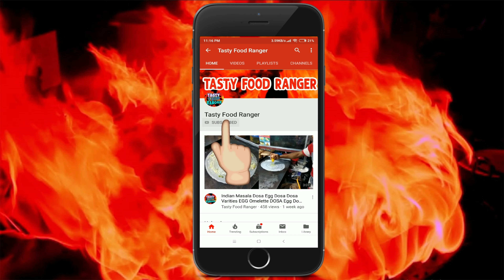BBQ Beef Seekh Kebab Recipe || Indian Street Food Mutton Seekh Kabab || Tipu Sultan Mosque Kolkata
Best BBQ Beef Seekh Kebab Street food in Kolkata. Beef Seekh Kebab is well known in India. Beef Seekh Kebab Indian street food Cuisine.

Location: Tipu Sultan Mosque, Kolkata, India
Price : 12 Rs
Device:
Canon 700D

Egg Roll Recipe | Nizam Kathi Roll at Kolkata | Calcutta Style Egg "Kathi" Roll | Indian Street Food

Special Tawa Chicken Chap Special Tawa Chicken Bokhari Restora Tawa Chicken Chap by Tasty Food Range

Reshmi Kabab Puran Dhaka Famous Reshmi Kabab at Old Dhaka Chicken Grill Bar B Q by Tasty Food Ranger

বিউটি লাচ্ছি  Puran Dhaka Famous Beauty Lassi How to make famous beauty lassi Dhaka Lassi Shop Tasty